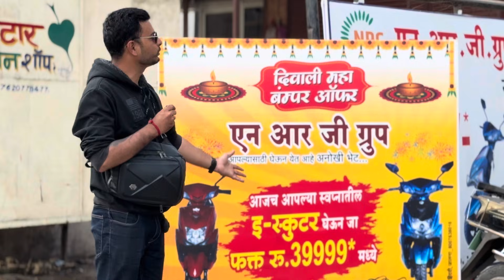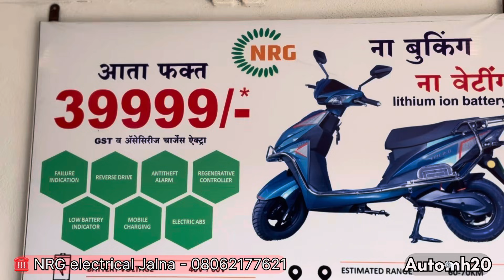Upcoming Electric Bike In India 🥺😶‍🌫️🙌🏻 Only Rs.40 thousand Cash 🔥Online delivery All India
Related Searches,

electric bike,
electric scooter,
electric vehicles india,
electric bikes,
electric bikes in india,
new electric bike,
top 5 upcoming electric scooter in india,
electric bike conversion kit,
upcoming bikes in india,
royal enfield electric bike,
Best deal.